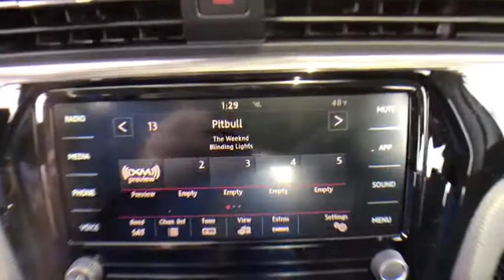2020 Volkswagen Passat Bloomfield Hills, West Bloomfield, Novi, Northville, Farmington Hills, MI H82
Pure White New 2020 Volkswagen Passat available in Farmington Hills, Michigan at Suburban Imports Farmington Hills. Servicing the Bloomfield Hills, West Bloomfield, Novi, Northville, MI area.
2020 Volkswagen Passat 2.0T R-Line - Stock#: H820048 - VIN#: 1VWMA7A36LC010337

Pure White 2020 Volkswagen Passat 2.0T R-Line FWD 6-Speed Automatic with Tiptronic 2.0L I4 TSI Turbochargedbrbr23/34 City/Highway MPG